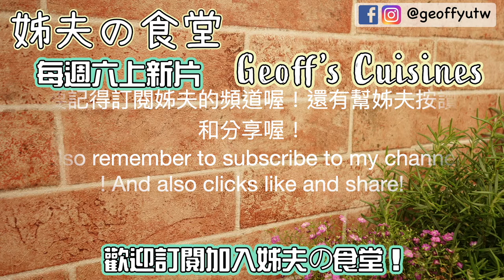039 百花釀鮮菇甜椒 / Mushrooms and bell peppers stuffed with meat & shrimp / 宴客菜 / 年菜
姊夫の食堂！我是姊夫！大家好！
今天！姊夫要分享一道好菜
百花釀鮮菇甜椒
家庭宴客！過年年菜，好看！好吃！好有面子！
就跟著姊夫一起做做看囉！

Geoff's Cuisines ！Hello everyone! I am Geoff
Today! I want to share a delicious dish
Mushrooms and bell peppers stuffed with meat & shrimp Service with thick and colorful sauce
For Family banquet! Festive party! Amazing! Pleasant and delicious！
Just follow me and do it!

Ingredients 食材
For Stuffing:                         餡料：
Shrimp Minced         蝦泥   300 gm 公克
Pork Ground     豬絞肉  200 gm 公克
Large shiitake mushrooms大香菇   6朵
Small bell peppers   水果甜椒  4個
Potato starch    太白粉   適量
Pepper salt seasoning 胡椒鹽   調味
Garlic & Ginger paste         薑蒜泥  10 grams 公克
Shiitake Mushroom diced  香菇蒂   切小丁

Green onion chopped  蔥花   30 grams 公克
Coriander chopped  香菜切碎   30 grams 公克
Sesame oil   香油    適量
Soy sauce   醬油   30 cc

For Sauce 醬料:
Chicken stock  雞高湯   300 cc
Garlic chopped   蒜頭切碎 10  grams 公克
 Ginger chopped   薑切碎  10  grams 公克
Bell pepper cut diced  水果椒切小丁 50 grams 公克
Potato starch Make the sauce thick太白粉 勾芡用
Green beans cut diced  四季豆切小丁 50 grams 公克
Salt＆ Pepper For Seasoning 鹽胡椒 調味

Instructions 操作步驟
1. 清洗刀具，砧板，餐具，工作台面，洗手。
2. 清洗所有蔬菜類及其他食材備料，擦乾。
3. 準備一個大一點的碗，把百花餡料拌起來
4. 倒入蝦泥，豬絞肉，加一點胡椒鹽，薑蒜泥，香油，醬油加兩匙太白粉，香菇蒂小丁，蔥碎，香菜碎。
5. 先攪拌均勻再摔打至有彈性，然後就可以填入香菇和水果椒裡面囉！
6. 撒一點太白粉在香菇和水果椒上面，填入餡料的時候，稍微壓一壓，讓餡料扎實一點旁邊修整齊，弄乾淨，水果椒也用同樣的方式填入百花餡。
7. 燒熱平底鍋，加點油，香菇放進去，水果椒也放進去，加一點自製雞高湯，鍋蓋蓋起來，大約煮8分鐘。
8. 現在來煮醬汁: 薑碎和蒜頭碎，加些自己熬的雞高湯，加一些胡椒，海鹽調味，蓋上鍋蓋，煮至沸騰。
9. 太白粉調一些水，勾個薄芡，加入甜椒小丁，四季豆小丁，加一點香油，讓醬汁油亮油亮，再確認芡汁的濃稠度。
10. 醬汁淋上去，百花釀鮮菇就完成了。

1. Cleaning knives, chopping boards, cutlery, countertops, washing hands.
2. Wash all vegetables and other ingredients and dry them.
3. Making the stuffing :  Prepare a bigger bowl.
4. Pour the shrimp minced，Pork ground，Add a little pepper salt，Ginger and garlic paste，sesame oil，soy sauce，Two spoons Potato starch，Mushroom diced，Chopped green onion, Coriander.
5. Then stir , Stir well first , Then Stir vigorously until very viscous,Then you can stuff it into the mushrooms and bell peppers!
6. Sprinkle a little Potato starch on top of mushrooms and Bell peppers,Will make the filling stick to it, it will not fall off,The spoon is dipped in water first.,Put the stuffing stuff into it,When stuffing the filling, press it slightly to make the filling solid,.Neat and clean,Bell pepper is also filled in the same way.
7. Heat the pan and add some oil,Put the mushrooms in, the Bell peppers are also put in,Add a little homemade chicken stock,Cover the lid and cook for about 8 minutes.
8. Now cook the sauce: put the Ginger and garlic chopped,Add some homemade chicken stock,Add some seasoning with pepper,  sea salt,Cover the lid and cook until it boils.
9. Potato starch to adjust some water,  can make the sauce thick, add Bell pepper diced,Green beans diced,Add a little sesame oil to make the sauce bright and shiny,Confirm the consistency of the sauce
10. Sauce Topped up,Mushrooms and bell peppers stuffed with meat & shrimp paste are finished.